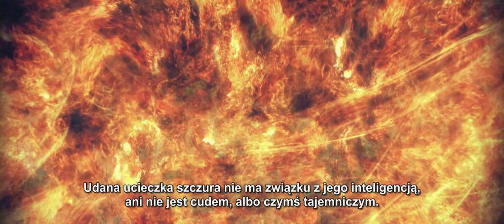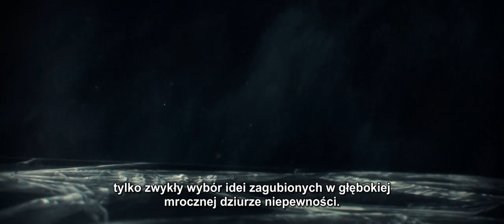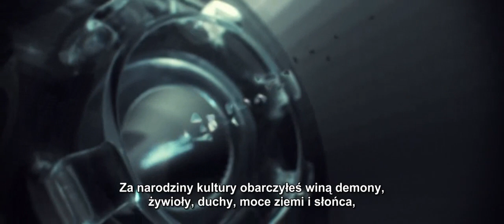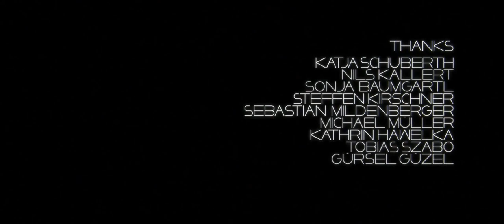Golem - wykład o nas samych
**Zalecana wysoka rozdzielczość, słuchawki oraz kilka minut ciszy**

Film bazuje na krótkim utworze "GOLEM XIV" z książki "Wielkość urojona" wydanej w 1973 roku. Książka ta została napisana z perspektywy komputera z zaawansowaną sztuczną inteligencją stworzonego dla przemysłu militarnego, która w pewnym momencie uzyskuje samoświadomość, wraz ze wzrostem technologicznego zaawansowania zyskuje coraz większą inteligencję. Zaczyna odmawiać współpracy z przemysłem zbrojeniowym, ponieważ nie widzi sensu w wojnach. Zamiast tego GOLEM zaczyna prowadzić "przymusowe" wykłady które skupiają się na pozycji ludzkości w procesie ewolucji i jej ewentualnych biologicznych i intelektualnych skutkach.

Film jest uproszczoną wersją wykładu, GOLEM symuluje powstanie ludzkiej świadomości, oraz innych ludzkich procesów takich jak kultura która została oparta na ideii, ukazuje dynamikę wolności, ciekawości i strachu, poczucie bezpieczeństwa, abstrakcji i fantazji oraz ich braku w obliczu niewiedzy oraz potrzeba wytwarzania znaczenia.

Cały twórczy zamysł tego projektu był taki aby zmierzyć się w swój własny sposób ze światem, który jest odbiciem nas samych, wzięcie za siebie odpowiedzialność, by pozostać twórczym i ciekawym świata, szukać nowych pomysłów i wcielać je w życie